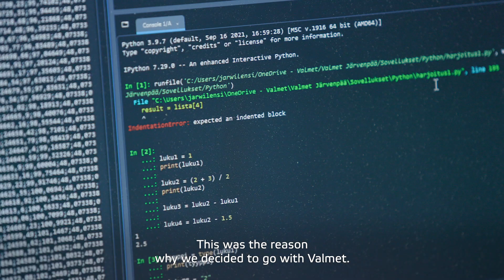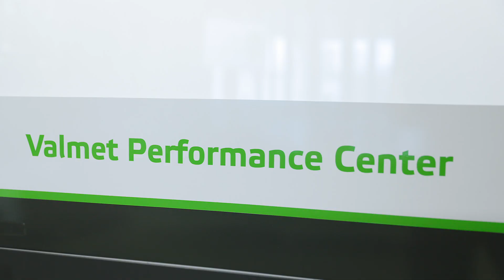Mondi Ruzomberok PM19 – Industrial Internet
Mondi Ružomberok started up a new containerboard machine in 2021 at their Ružomberok mill in Slovakia with support from Valmet. The mill is one of Mondi’s largest plants, and it is the biggest integrated pulp and paper mill in Slovakia.

To help Mondi start up both lines successfully, Valmet delivered the world’s first Virtual Paper Mill with interactive training modules and provided remote support for the start-up from the Valmet Performance Center. The delivery also included Valmet Advanced Process Controls (APC) with strength property optimization and on-demand expert support from the Valmet Performance Center. In addition, the customer has actively used Industrial Internet application Centerline Advisor to compare the current process status to the centerline of the best historical performance, in order to improve their performance.

Watch the video to learn more about this customer case.